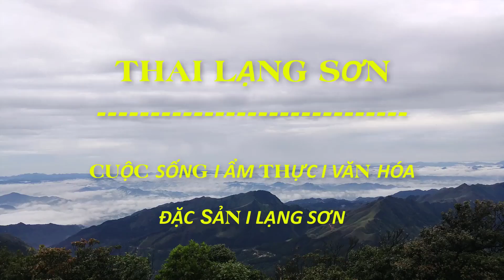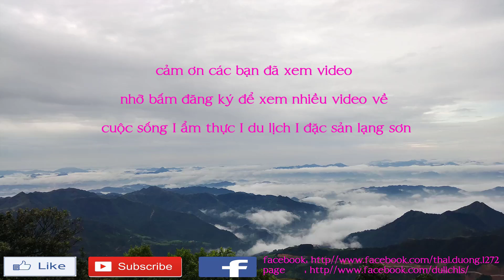Khám Phá Lễ Hội Đinh Chùa Lạng Sơn Ăn Trứng Vịt Lộn và Thịt Lợn Quay I Thai Lạng Sơn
lễ hội đinh chùa thuộc thôn đinh chùa xã tú đoạn huyện lộc bình tỉnh lạng sơn, lễ hội diễn ra vào ngày 14 tháng riêng âm lịch hàng năm.
Em trân trọng kính chào!